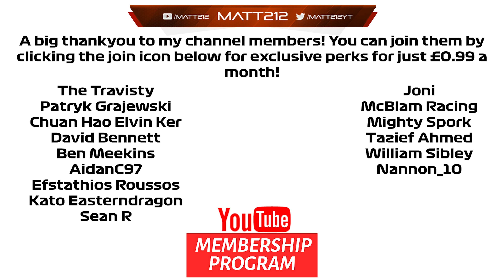F2 2021 Career: A MONACO ROADBLOCK! Round 2 Monaco GP Sprint Race 2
Timestamps:
Intro: 0:00
Race: 1:41

Equipment I use:
Consoles:  Xbox Series X, PS5, Xbox One X, PS4 Pro, XB360, PS3, PC
Capure Card: Elgato 4k60
Editing Software: Adobe Premiere

League i currently compete in:
apexonlineracing
theonlineracingassociation
supremeracingleague
onlineracingleague
topsimracingleague

F1 2021
Iracing

Pc Specs:
AMD Ryzen 9 5950X
RTX 3090
64Gb DDR4 3200Mhz Memory
Windows 10

Gtx1070
32gb DDR4 2400hz Memory
Windows 10